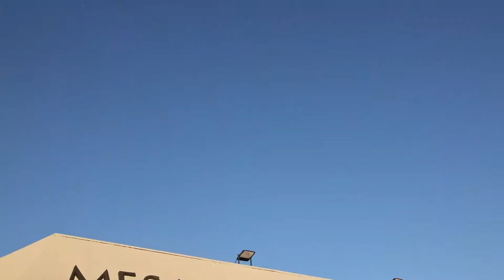Mesa Has Heart 2022: The Mesa Convention Center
For over 130 years, the Mesa Chamber of Commerce have been the voice of Business in Mesa, AZ. The Chamber's mission is to improve, promote and advocate for the business community.